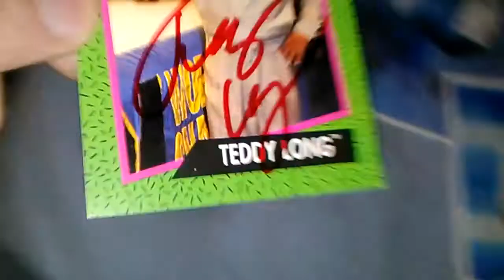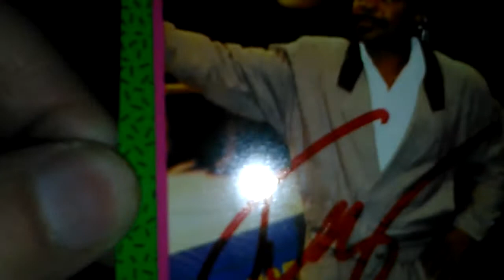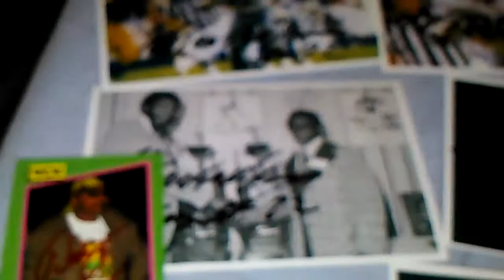TTM SUCCESS: WWE TEDDY LONG (5/5) 12-24-2012